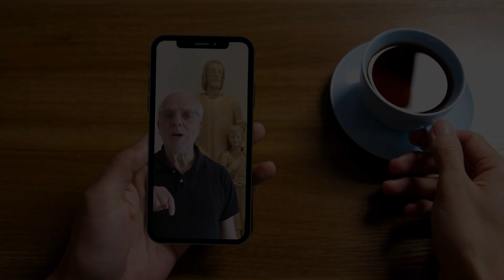Sunday Homily Second Sunday of Easter, April 16, 2023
Deacon Dwight explains how the Holy Spirit transformed Jesus' disciples from frightened individuals to confident leaders of the Christian community.